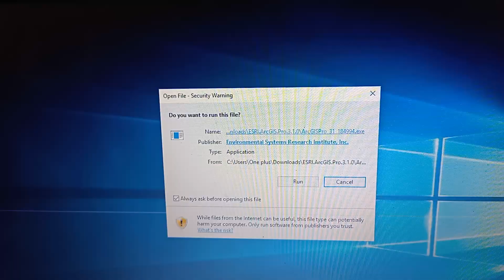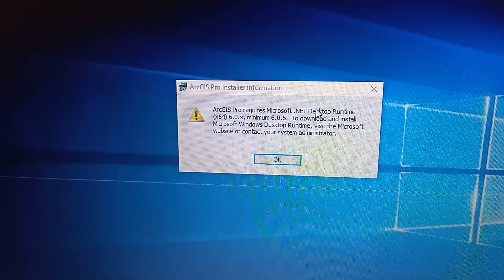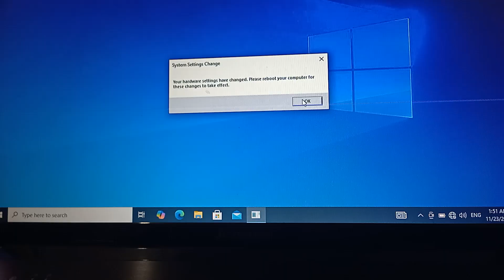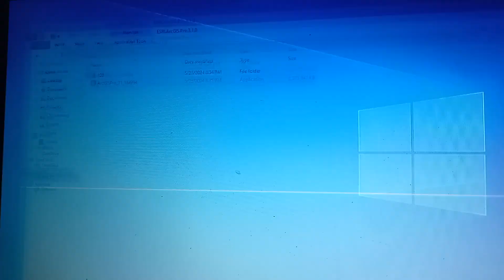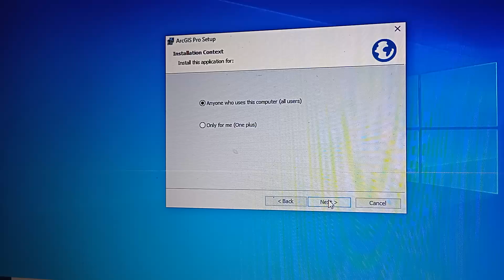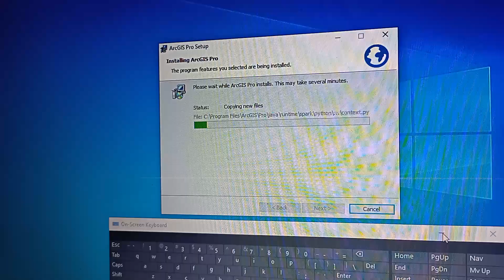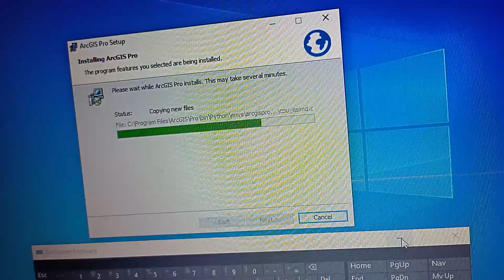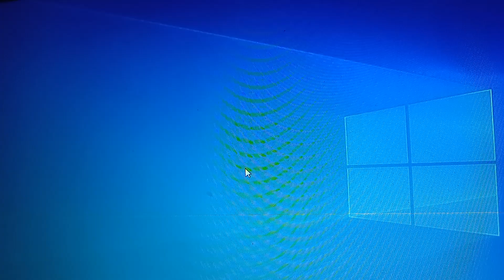Pro requires @Microsoft .NET Desktop Runtime - 6.0.x , minimum 6.0.5.minimum 8.0.x (x64)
Install 6.0 version from fypacademy.com website